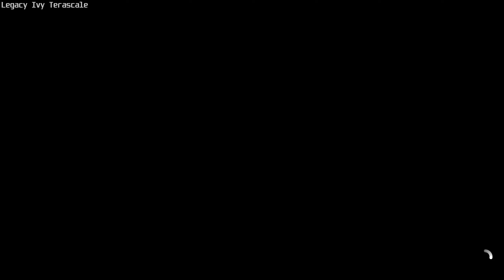588 HP 2017 Mercedes AMG GT-R AWD , Reservorio Sprint Race